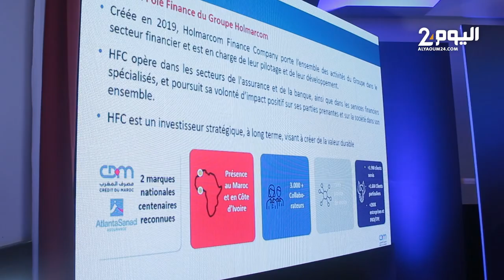بالدار البيضاء.. إطلاق عملية بيع 11.3 بالمئة من رأس مال مصرف المغرب للعموم